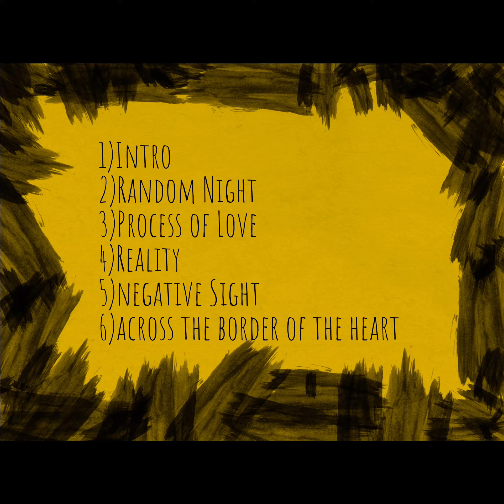6)Across The Border Of The Heart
“There wasn't a cloud in my mind, nor did I feel any discomfort,
and I hadn't a single unfulfilled desire or craving as far
as my thoughts could reach.”
― Knut Hamsun

Sixth and last single of "Equation" EP by Sunsetophile

Thanks a lot for the people who inspired me !

Special thanks for support of this EP:

- Danilo Mulina
- Milica Janjić
- Lazar Gavrilović
- Danilo Avramović
- Alejandro Rosales

Lyrics :

So Wake me up
In the middle of the night
Wanna drive around
And see the city and the lights 2x

City's quiet
Sky is clear
I know what
I'm doing here
All that I can see
Are Lights
The city comes
Alive at night
Street are empty
Not alone
Wish that I could
Call it home
Frorget about the things
I said
Just come and get me
Out of bed

Wanna see
Wanna see the sights?

City's quiet
Sky is clear
I know what
I'm doing here
Are Lights
The city comes
Alive at night
Street are empty
Not alone
Call it home
I said
Out of bed

Hiting my line
Like what you doing tonight
Let's see the city tonight
It's 4am now
Wanna get out of this town
Thoughts in my head are too loud